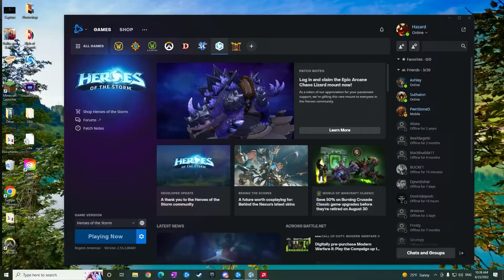U WANT AXE?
Playing Zuljin in Heroes of the Storm. I always enjoy playing this character and trying to get as many stacks as I can.